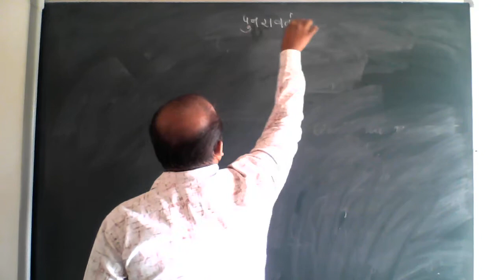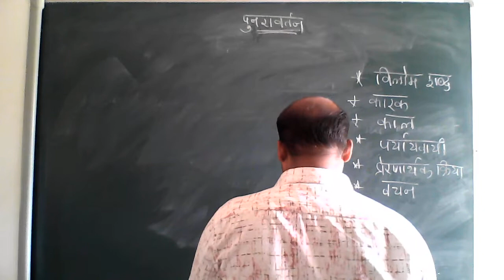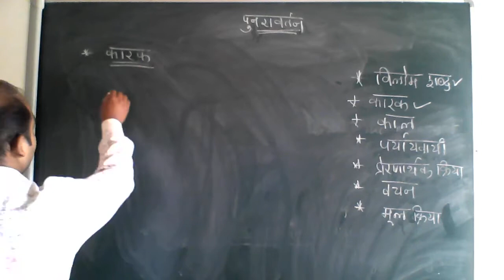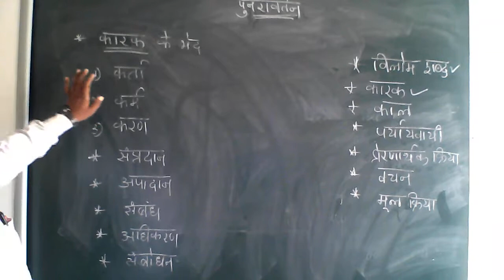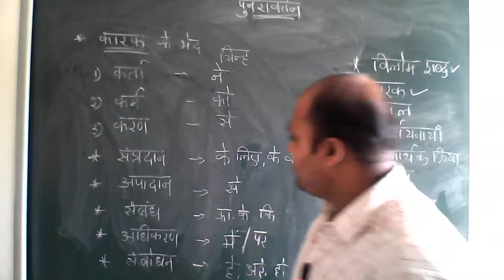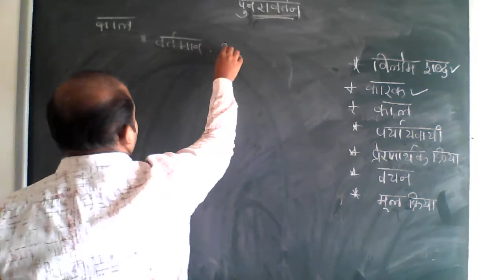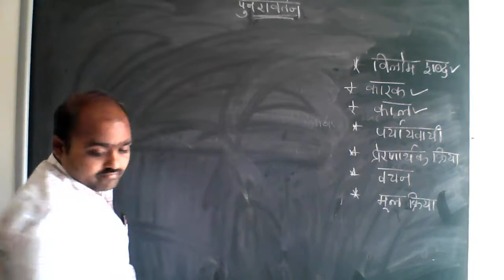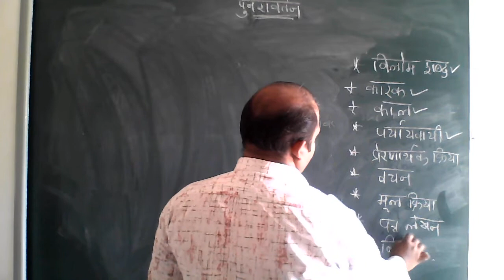CLASS - 7 HINDI